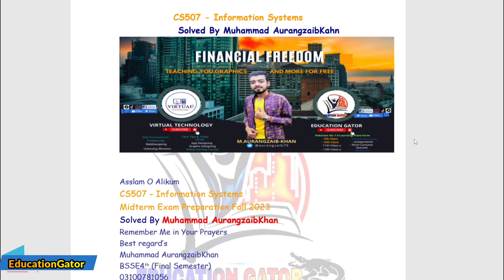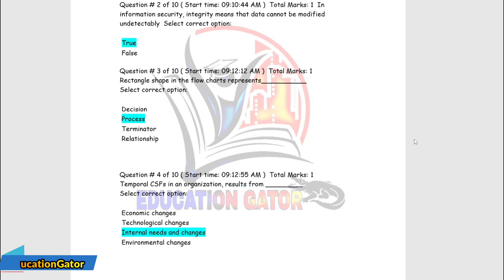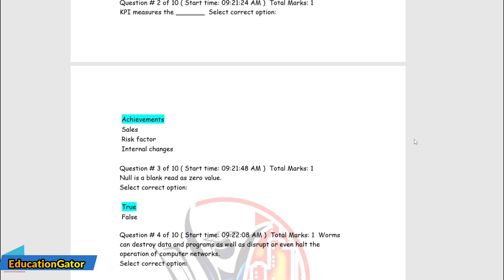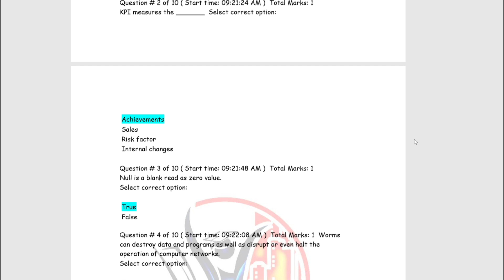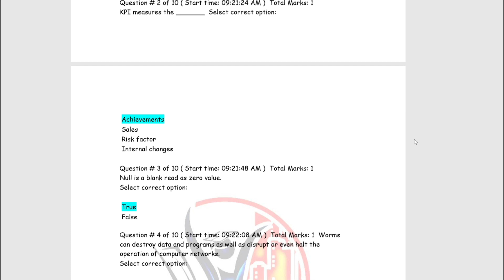Cs507 midterm exam Preparation fall 2024 | Cs507 Past Papers | Cs507 important Notes & MCQs 2024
Hello guys welcome to Education  Gator in this video we will learn past papers of Cs507 . Cs507 Basic and most important subject in virtual university of Pakistan so here we explain past papers 2019, 2020, 2021 I hope this video part one help you to learn the basic computer science and support in final exam.
Note--- Dear Students You can get also Soft copy of this file contact Whatsapp only 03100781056
Cs507 Midterm Exams Past paper 2022 Part 3 Part 4 and Part 5
Cs507 Midterm Preparation 2024 All Past Papers 2024
Cs507 solved past papers 100 % repeated questions |part 2|
Cs507 solved papers
Cs507 past papers,  Cs507 final term short lecture, Cs507 lectures,Cs507 Midterm papers, Cs507 final term papers
Cs507 past paper, Cs507 current papers 2024
Cs507 Midterm Exams Past Paper 2022 Part 2 | Fall 2024 | Midterm Preparation
Cs507 Midterm Exams Past Paper 2022 Part 3 , Part 4, and Part 5 | Fall 2022 | Midterm Preparation
Get ready for your Midterm Exams with My Cs507
Fall Midterms: Cs507 Part 3, Part 4, Part 5
Cs507Midtermsolvedpastpapers100%repeatedquestions|part2
Cs507pastpapers,Cs507finaltermshortlecture Cs507lectures,Cs507Midterpaper,Cs507 final term papers, Cs507 assignment 1 solution 2024 ,Cs507 paper 2024,Cs507 final term preparation, Cs507 current final term papers 2024,
 vu grand quiz Cs507, grand quiz Cs507 midterm exam 2024, Cs507 midterm exams 2024,
Cs507 midterm papers, vu short lectures Cs507 topic 1 to 10 short lectures | Cs507 short lectures Cs507 final term Cs507 short lectures new vu Cs507 midterm paper,
midterm preparation 2024,Cs507 past paper preparation,
Cs507 midterm paper paper,

  Cs507 midterm exam Preparation fall 2022 | Cs507 Past Papers | Midterm exam fall 2022 | 2005 to 2022
Cs507 preparation past paper,Cs507 midterm exam Preparation,Cs101 midterm preparation fall 2022,
Cs507 midterm exams 2022, Cs507 preparation 2022,vu exam software how to prepare mid term exam, midterm past papers,
midterm exams in 2023 Cs507, Cs507 current paper 2022,Cs507 mid term preparation 2022, Cs507 midterm questions 2022, Cs507 final term preparation,
Cs507 current paper, Cs507 final term past papers,

Cs507 short lectures, Cs507 final term preparation 2022, Cs507 final term preparation 2022, Cs507 final term preparation 2023, Cs507 final term,
Cs507 final term current paper 2022,Cs507 final paper 2022, Cs507 past papers,Cs507 past papers 2021, Cs507 past papers 2023, Cs507 final term preparation 2022,
world of education Cs507 solved papers final term past papers of Cs507 final term past papers of Cs507 Cs507 current paper 2022 Cs507 current paper 2022 Cs507 final term preparation 2022
Cs507 final term lectures,Cs507 midterm important topic,
Cs507 important topic for midterm,
Cs507 important topic,
Cs507 important topic for midterm Cs507, Cs507 final term important topic,
Cs507 quiz 3, Education Gator
Cs507 final term current paper 2022, Cs507 final term preparation, Cs507 final term preparation 2022, Cs507 current paper 2022,
Cs507 current paper, Cs507 final paper 2022, Cs507 final term short notes, Cs507 final term current paper, Cs507 past papers, Cs507 final term,
Cs507 final term preparation 2023, Cs507, Cs507 today paper, Cs507 current papers, Cs507 current paper 2021, Cs507 currently paper 2022, vu final term 2022,
Cs507 final term lectures, vu final term preparations 2022, Cs507 preparation 2022, Cs507 final term past papers, vu, VU, Cs507 final term exams 2022, msa, services, Cs507 currently exams 2022, Cs507 solved current paper,
 Cs507 current paper 2023 with solution, Cs507 past papers 2022, 2024,
 Cs507 midterm exam past paper 2024